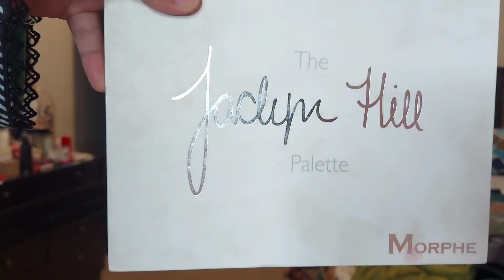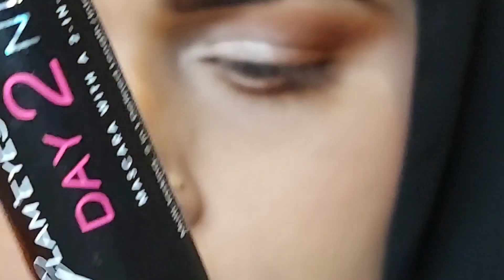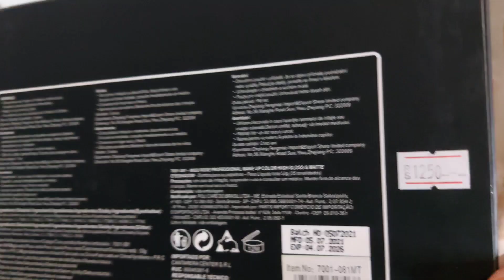eye makeup tutorial | Miss Rose Vs Morphe | Sasta vs branded makeup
Good morning Pakistan and to everyone who is watching from any part of the world 😃. I have used two different 🎨 🎨 on both 👀. One is affordable and other one is expensive. It was a challenge for me to create same look with two very different palettes and Alhamdulillah I successfully completed this challenge and created same look on both eyes.

Isn't it BEAUTIFUL ❣️

My Youtube Family learn with me
DETAILED eyeshadow tutorial

 Makeup Tutorial in (हिन्दी)

©copyright: all the content of this channel is made by Channel owner. Do not copy or use any content without permission.

Pakistani eye makeup tutorial
makeup test
eyeshadow test
affordable makeup
best affordable makeup
drugstore makeup
best drugstore makeup
makeup
drugstore makeup tutorial
makeup tutorial
cheap makeup
affordable makeup better than high end
super affordable makeup kit
affordable
affordable makeup tutorial for beginners
step by step super affordable makeup for beginners
new makeup
prom makeup
full face of drugstore makeup
beginners
makeup for beginners
miss rose
miss rose cosmetics
miss rose makeup
miss rose price
miss rose beauty
beginners friendly makeup
cheap vs expensive makeup
expensive makeup
expensive makeup vs cheap
cheap makeup
makeup artist
affordable vs expensive makeup
easy makeup
tik tok makeup
expensive makeup artist
makeup routines
best makeup
makeup challenge
affordable
makeup cheap vs expensive
cheap makeup vs expensive
expensive vs cheap makeup
high end
affordable vs high end
pakistani makeup
pakistani brands
pakistani makeup brands
miss rose eyeshadow
jaclyn hill eyeshadow
Learn makeup
learn step by step makeup for beginner
how to do makeup at home
easy makeup foe beginners
Modern makeup